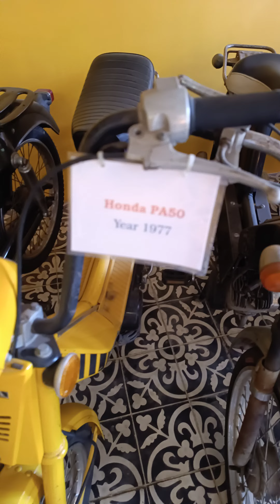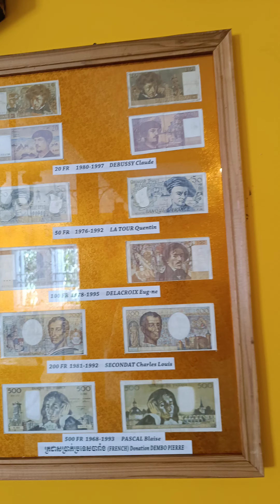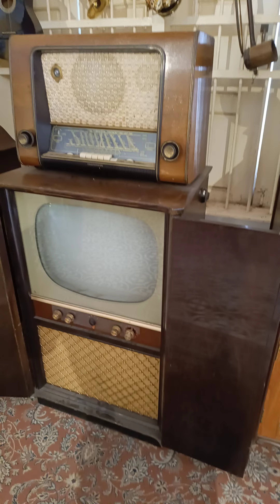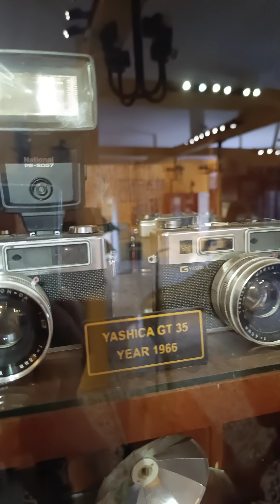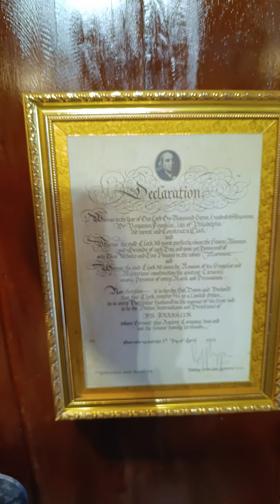Музей старинных вещей и кое что за 3 миллиона $ в городе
Интересное место в городе Сием риеп. зайти сюда на пол часа, чтобы поохать от воспоминаний.